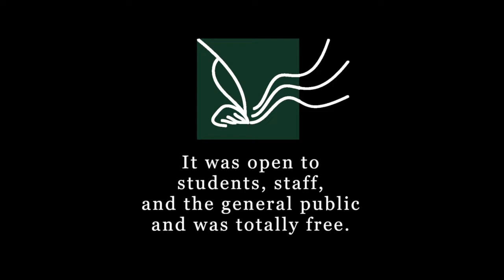Virginia - the bronze branch performs "She Was So Happy The Day She Left Me" (CCWOC)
Over the fall of 2013, the CCWOC's residence songwriters, Christine Fellows and John K Samson, facilitated a weekly, songwriting workshop at the University of Manitoba.
It was open to students, staff, and the general public and was totally free.
The workshop participants performed their final works at a free recital on November 28, 2013 at the University of Manitoba and this video was recorded there.